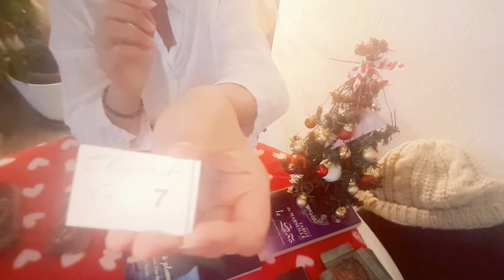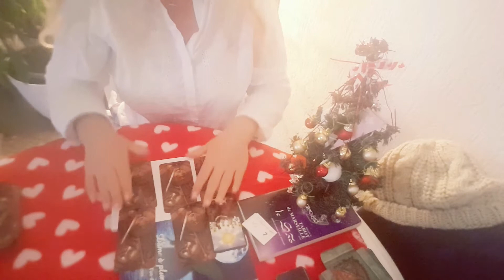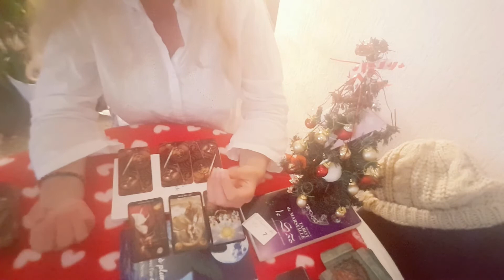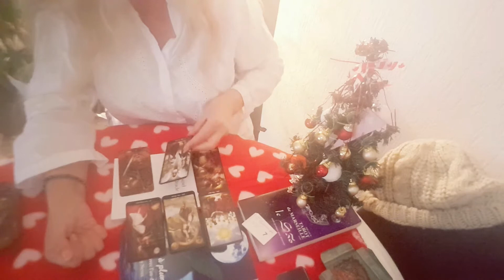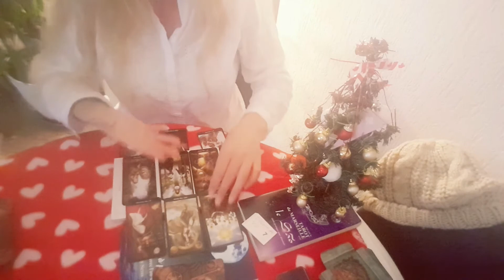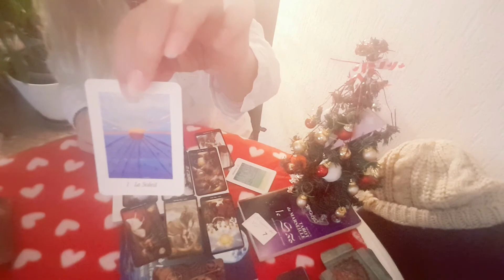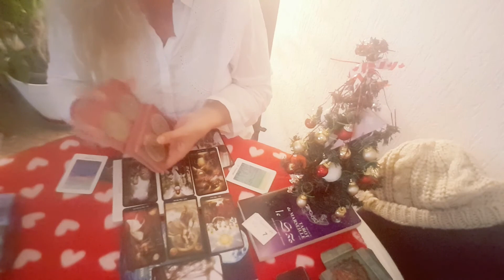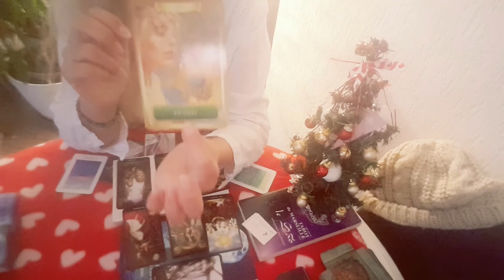🌿NuméroScope 💆🏾‍♂️Chemin de vie 7 🌈JANVIER 2021👇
❓NUMEROSCOPE MENSUEL🕯️Calculer son Chemin de Vie : additionner date + jour+ mois de naissance = Total = Réduire le total  afin d'obtenir UN seul chiffre (entre 1 et 9) qui correspond au chemin de vie 💆🏾‍♂️ EXEMPLES dates Naissance : 1980+3+8 (1+9+8+0+3+8) = 29 (2+9) = 11 (1+1)= 2 =  Chemin de vie n° DEUX 🕯️ ou encore🕯️1984 (1+9+8+4 )+ 25 (2+5) +4 (mois avril)=33=3+3=6 (chemin de vie 6)💆🏾‍♂️POUR LES MAITRES NOMBRES  11/22/33, considérez le 2/4/3 en amplifiant ou atténuant la prédiction selon votre conscientisation
📚 Mes livres sont disponibles sur les librairies / Web / et /ou me contacter